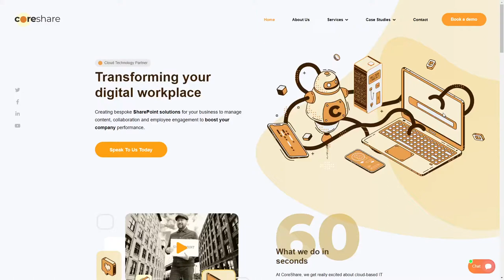CoreShare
CoreShare By Markupus From Lithuania
CoreShare is a small team of developers specializing in building SharePoint solutions. Toy-robots from 1960s represent company's brand personality and illustrate the work process.